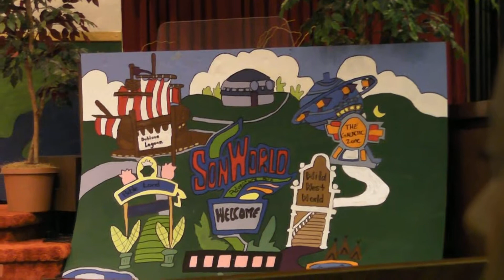FF 20090726001 SummerBibleCamp2009